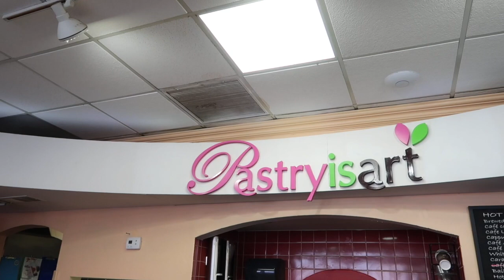I WENT ON A DATE!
Heyy guys! I went on a date ! We had lots of fun eating at pastry is art and the beach!